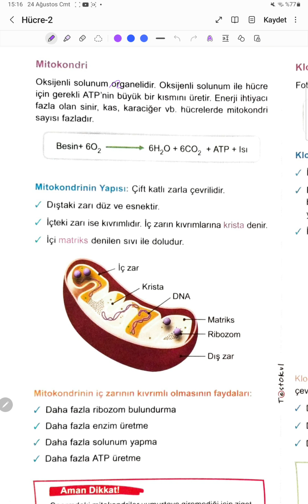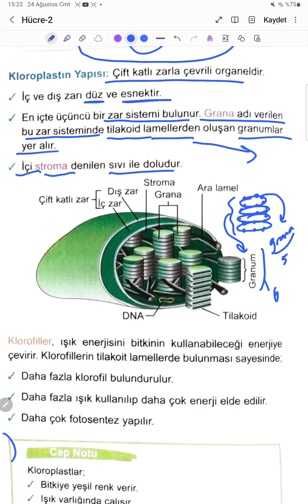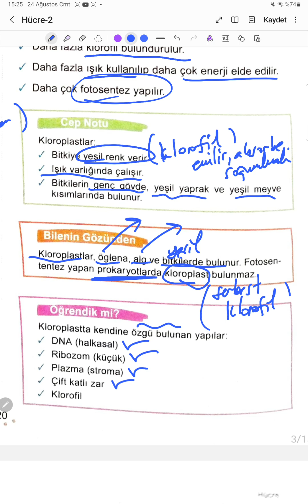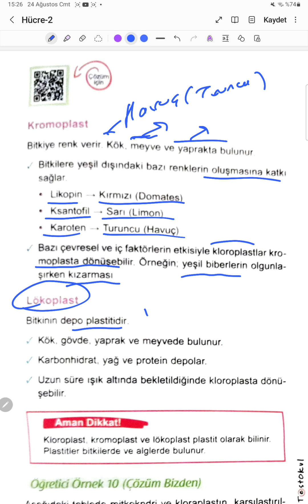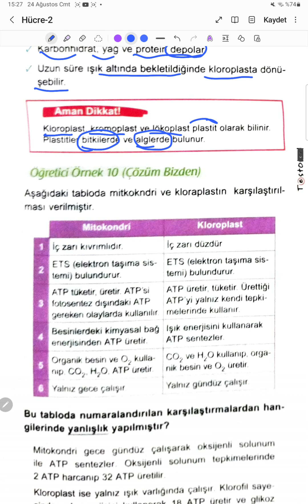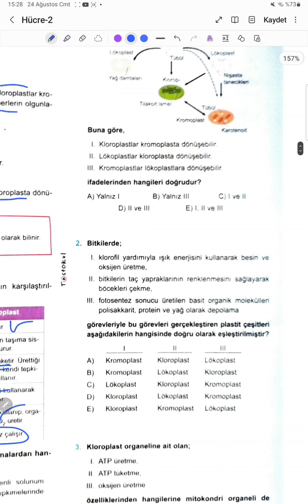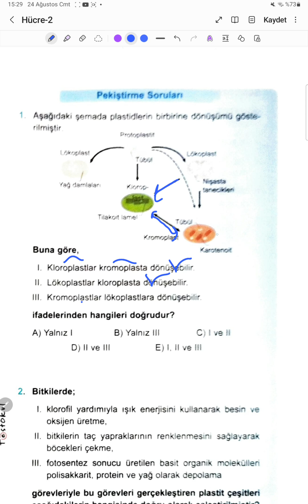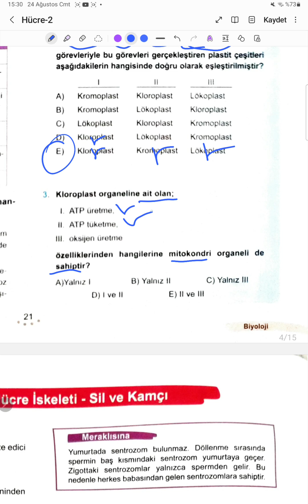Testokul TYT Biyoloji konu anlatım föy-Hücre (Mitokondri,Plastidler)